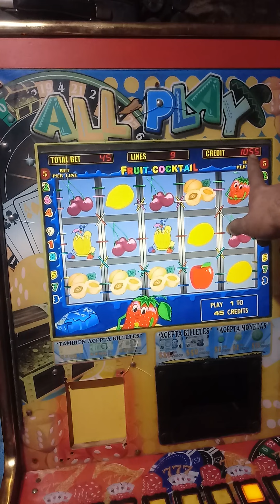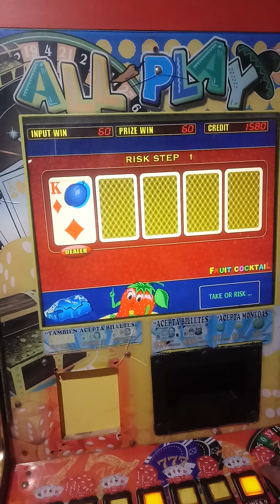jugando las fresitas apuesta maxima tragamonedas all play